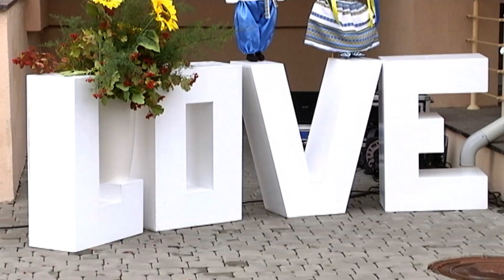«Історії війни» - дивіться щопонеділка, щосереди та щоп’ятниці о 19:00 на телеканалі НТН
Щопонеділка, щосереди та щоп’ятниці о 19:00 на телеканалі НТН виходить проект «Історії війни». Ведучий Андрій Данілевич розповідає пронизливі історії людей, життя яких перевернула війна.